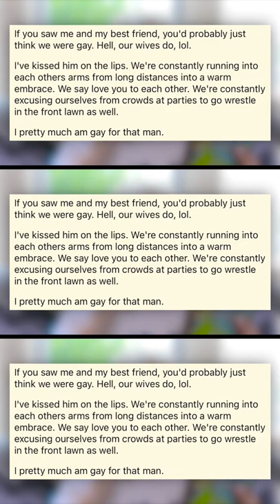ARE THESE STRAIGHT MEN GAY?! | NOAHFINNCE